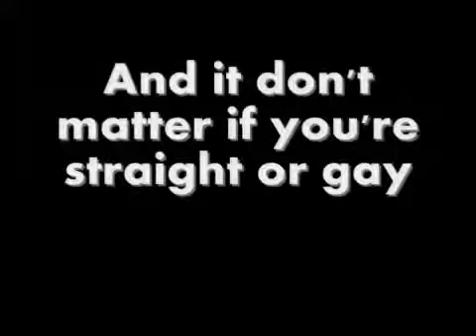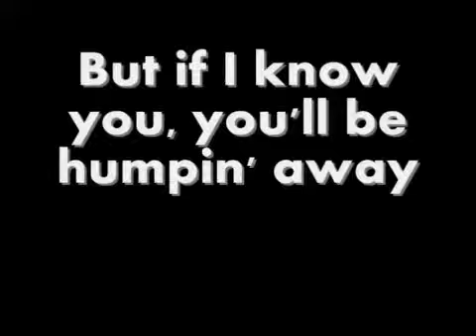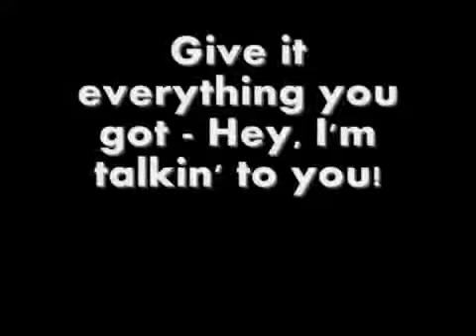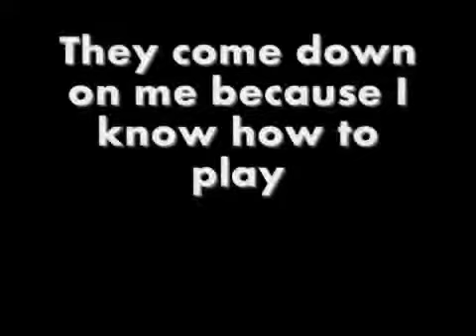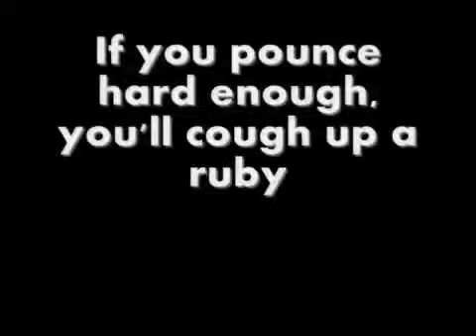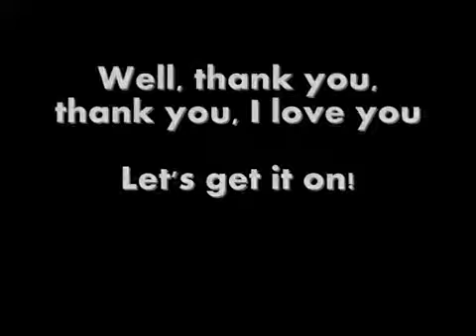Steve vai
Fuck yourself